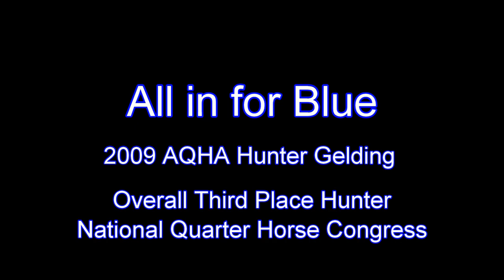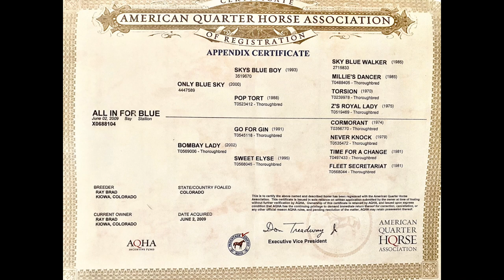Bonner 2009 Appendix Hunter Show Gelding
Kind and gentle 2009 Appendix Hunter Gelding looking for his next partner. Extensive training and show experience. Bonner was Third overall Hunter at the National Quarter Horse Congress. His changes are confirmed.  He is every hunt rider's dream. Conifer, Colorado